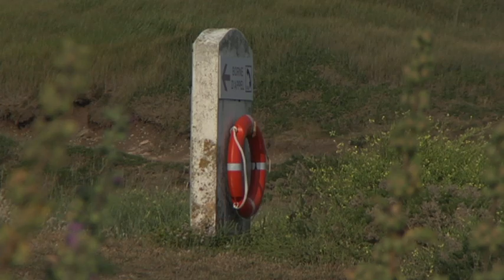Surf bodyboard report secret spot Quiberon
reportage sur la cote sauvage de la presqu'ile de Quiberon dans le Morbihan en Bretagne sud sur une session de bodyboard et de surf en fin de journée sur un spot secret.